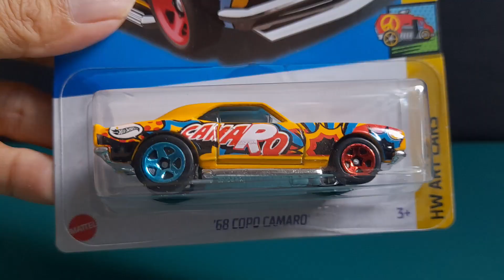68 COPO Camaro Hot Wheels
COPO Camaro, which made its debut in 2011 in 1/64 scale, includes body decorations that make the automobile look cooler, especially to collectors who also enjoy the arts.